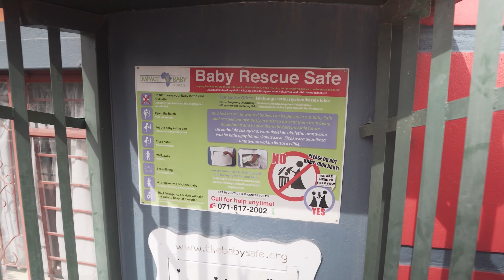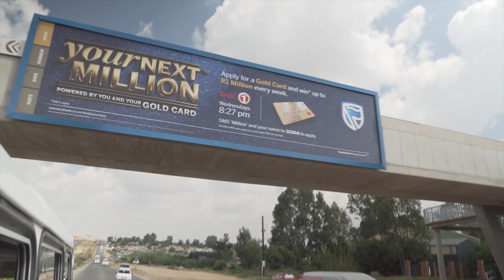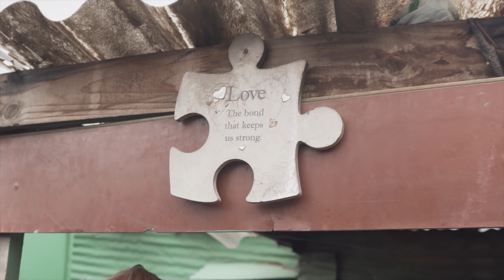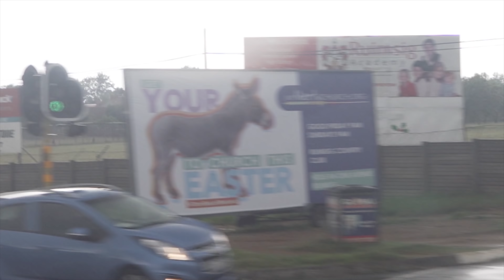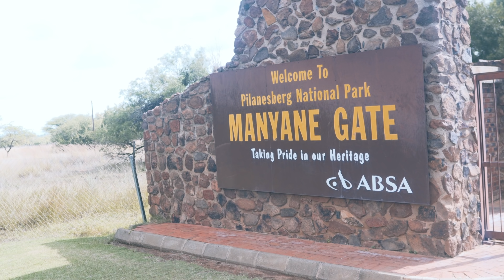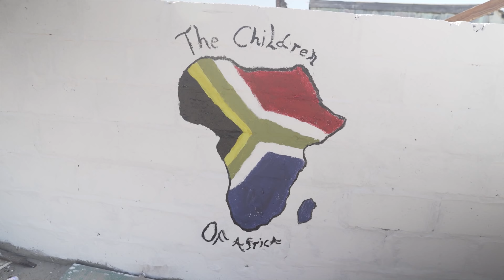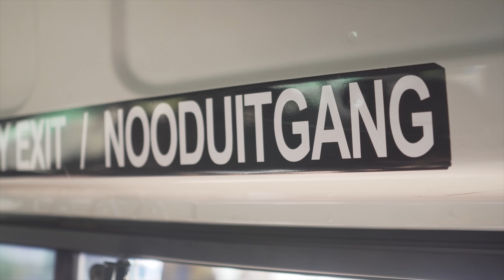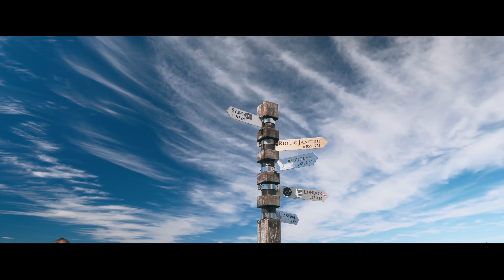SOUTH AFRICA - a travel film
This is my gigantic travel film thing from Johannesburg and Cape Town. I hope you enjoy and stay for the whole hour, It'll be worth it!

SHOT / EDITED BY Mikey Hardesty

a6300 + Sigma 16mm 1.4 + Sony 35 1.8 + Zhiyun Crane V2

Childish Gambino - Life: The Biggest Troll
Daniel Pemberton - Change The World
Derek and the Dominos - Layla
Hippo Campus - Western Kids
Imagine Dragons - Friction
John Williams - Star Wars Finale
Justice - D.A. N. C. E.
Kanye West - New Slaves
Kevin Graham - Life
Ludwig Göransson - A King's Sunset
Ludwig Göransson - A New Day
Ludwig Göransson - Ancestral Plane
Ludwig Göransson - Wakanda
Marco Beltrami - Labor Intensive
Post Malone - Jonestown (Interlude)
The Maccabees - Toothpaste Kisses
The Raspberries - Go All The Way
Tiga - Home (DFA Remix)
Tony Anderson - Immanuel
Tony Anderson - Power of Love
Toto - Africa
Trent Reznor and Atticus Ross - A Familiar Taste
Trent Reznor and Atticus Ross - Hand Covers Bruise
Vubey - Tea Walk
WALK THE MOON - One Foot
Ween - Ocean Man
Zach Hemsey - Mind Heist

2017

Mikey Hardesty